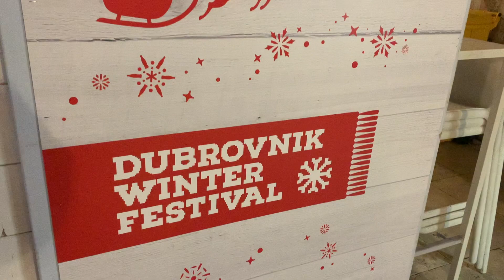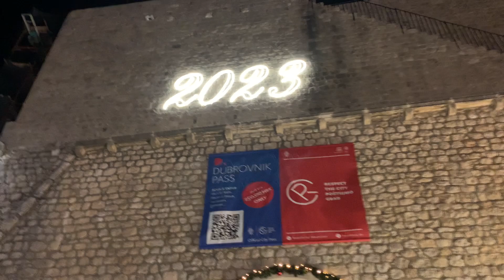Winter Festival Dubrovnik Old Town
Old Town Dubrovnik is transformed into a winter wonderland filled with food, drink, lights and warmth.